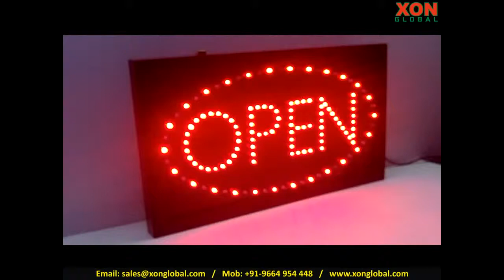LED Open Sign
Attractive and innovative 'Open' Signs from Xon Global.

The 'Open' signs are so  unique that you will not find them available anywhere else in India.

Great quality, top class finish and value for money pricing make it a sure winner.

This sign is sure to attract your customers attention and ensure that it brings you more business.

This sign is an investment which will pay you back fully in days!